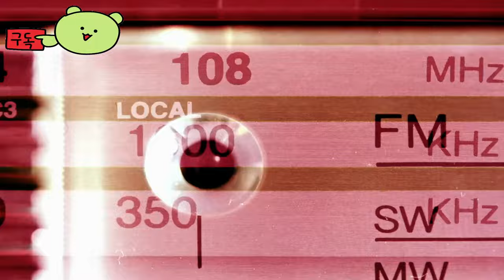검은사막 ( Black Desert Console ) 콘솔 영원한 겨울의 공식 산 출시 게임 영상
🕹️Game content
리마스터링으로 생동감 넘치는 그래픽과 사실감 있는 오디오를 구현하여 MMORPG의 한계를 시험하는 검은사막. 박진감 넘치는 전투와 공성전, 그리고 탐험과 무역, 낚시, 조련, 연금, 요리, 채집, 수렵 등 다양한 콘텐츠를 광활한 오픈월드에서 즐기세요

⚡Game Developer
 (주)펄어비스